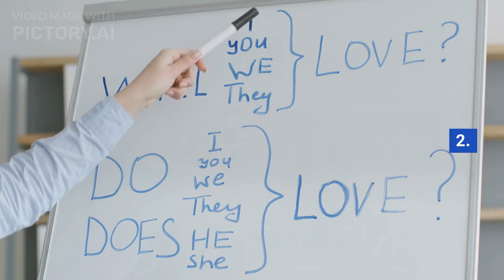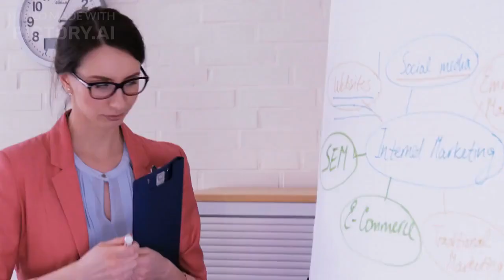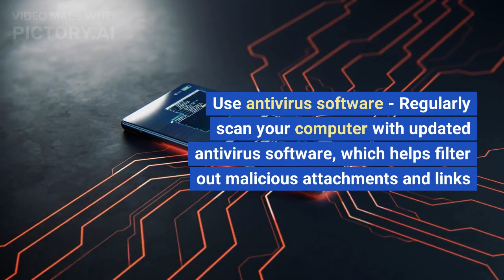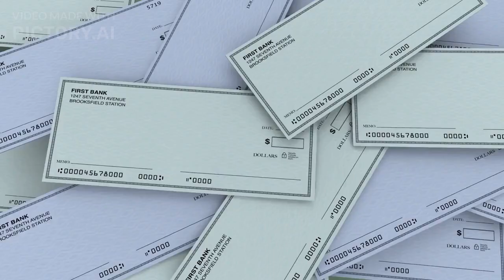How to Spot a Phishing Scam Before It's Too Late For Your Business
Welcome to Tech Tips. I'm Jennifer Foth with Applied Integration, and today we're talking about phishing scams.

Phishing scams are on the rise, and they can be costly for businesses of all sizes. In fact, roughly 90% of data breaches occur on account of phishing.

So what is phishing? Phishing is a type of cyber attack where criminals send fake emails or websites that appear to be from a legitimate source in order to trick people into giving them sensitive information like passwords or credit card numbers.

Attackers use phishing scams to steal data, spread malware, or even gain access to business systems. And once they have access, they can wreak havoc on your business - from deleting files and holding them ransom to stealing customer data and tarnishing your company's reputation.

The good news is that there are steps you can take to protect your business from phishing scams. By educating your employees about the common methods used in phishing attacks, and teaching them how to recognize suspicious emails and websites, you can help reduce the risk of your business falling victim to such attacks.

So don't wait until it's too late. Take action now to protect your business from phishing scams.

A little about the author.  Applied Integration is a Managed IT Service Provider that works with companies to add to or supplement their IT Departments.  Operating in Salt Lake City servicing companies in Utah and nationwide for over 20 years, they specialize in IT Solutions, computer support, IT Management and software support including Microsoft 365, Windows 10 and Spruce POS systems.

Other topics that Applied Integration has covered.
Firewall Management
Business Back Up Devices
Cloud Back ups and Cloud Storage
Disaster Recovery
Security Services
Managed IT Service
IT Management Services
Custom IT Solutions
IT Solutions for Small Businesses
The Benefits of Technology Support
Computer Hardware and Software Support
Cybersecurity
Data Protection
Business Continuity
Password Management